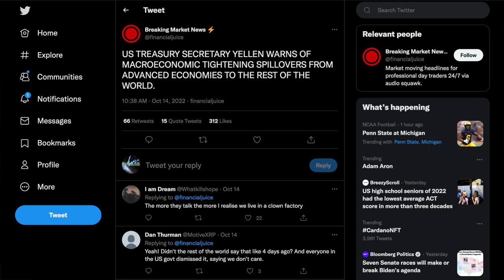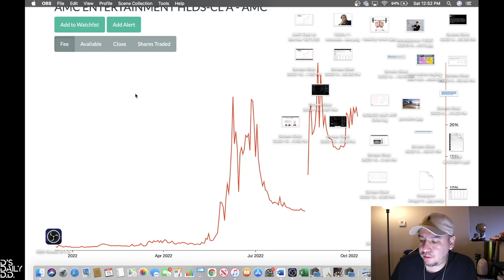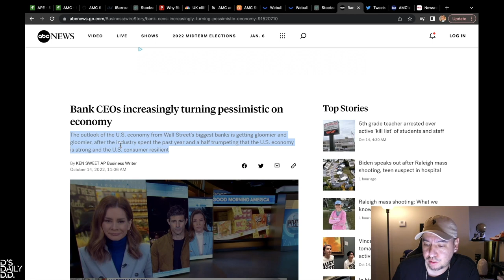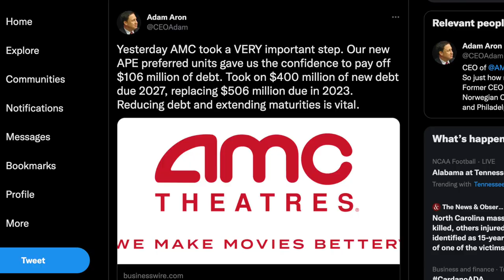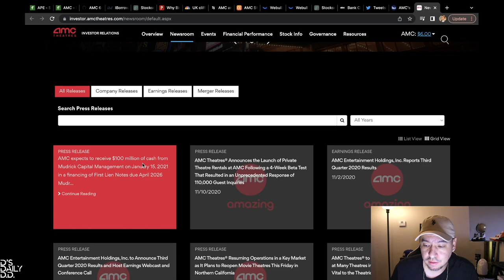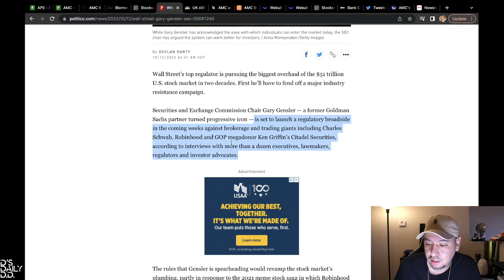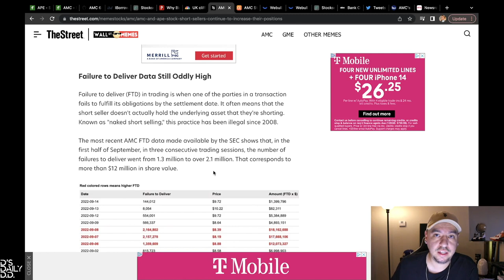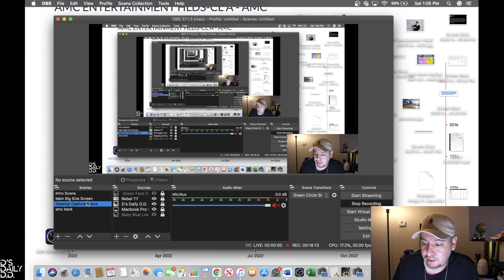AMC: HISTORY IS REPEATING ITSELF WITH OFFERING/DEBT PAYMENTS! BANKS SOUNDING LIQUIDITY ALARMS!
Welcome to D's Daily D.D. where we go over stocks/cryptos we like daily.